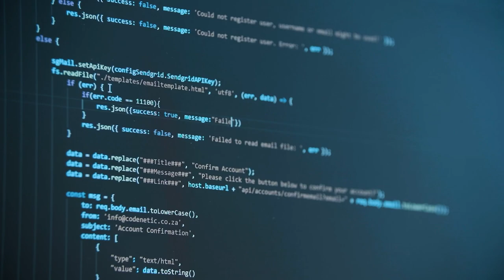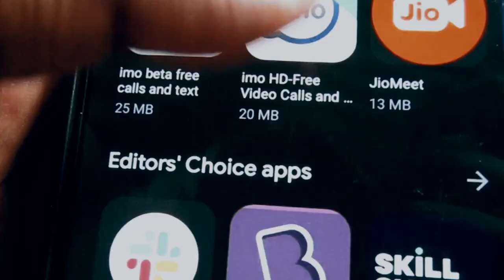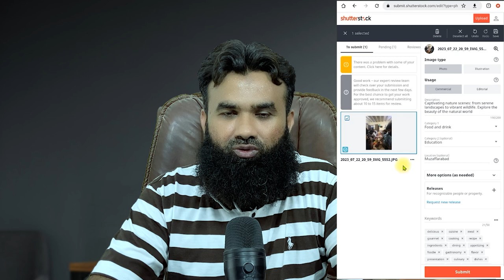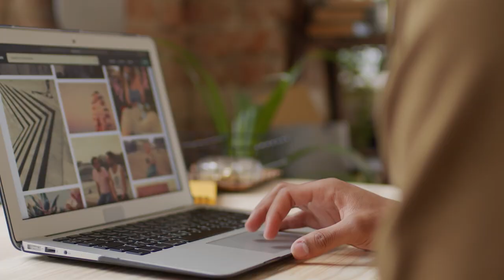Sell Your Photos Online & Earn Money - Shahid Iqbal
Online earning in the field of photography (stock photos) using an Android phone is entirely possible. Here's a step-by-step guide on how to get started:
Skill Development and Equipment:
Learn the basics of photography, composition, lighting, and editing. Use online resources, tutorials, and mobile photography apps to enhance your skills.
While a professional camera is ideal, modern Android phones have advanced cameras suitable for capturing high-quality images.